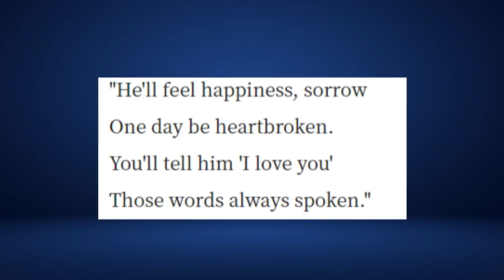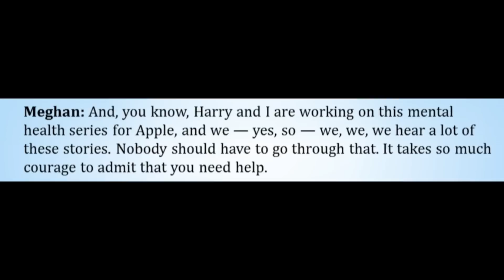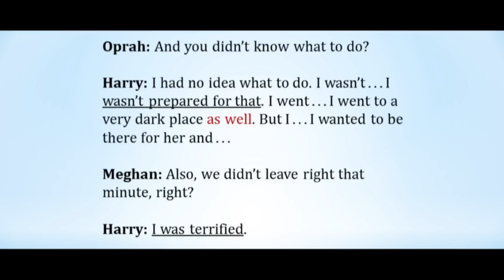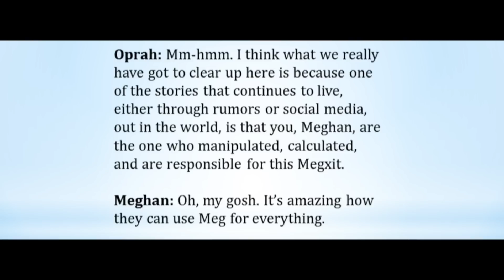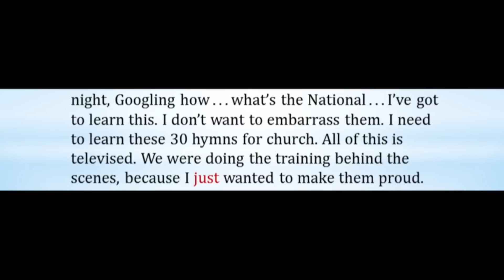Which Personality Traits Do Meghan Markle and Jada Pinkett Smith Share?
What does Meghan Markle and Jada Pinkett Smith’s similar communication style tell us about their personalities and relationship with their spouses? This video analyzes Jada’s interaction with Will Smith in a Red Table Talk and Meghan’s interaction with Harry in their engagement interview.

This channel is all about analyzing different types of interviews and conversations from a linguistic standpoint. If you’re excited about language, you’ve come to the right place.